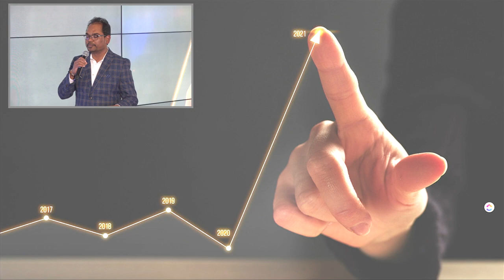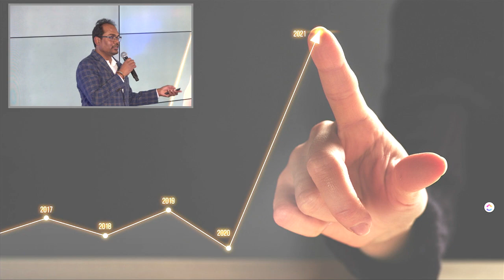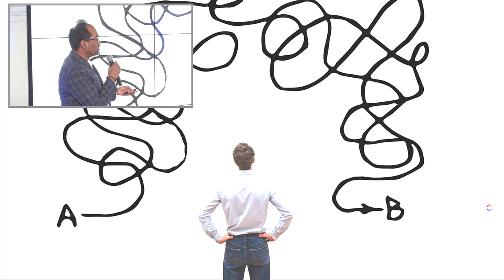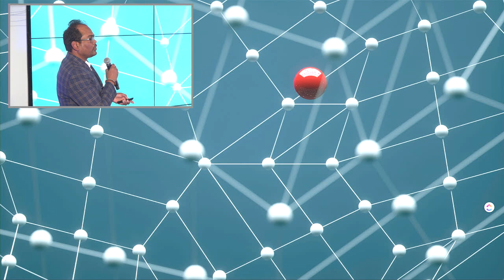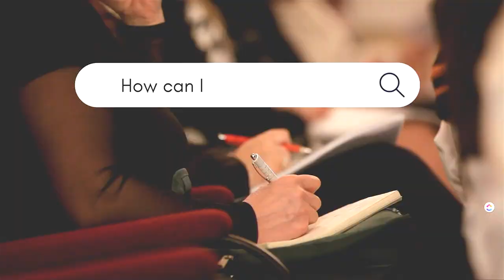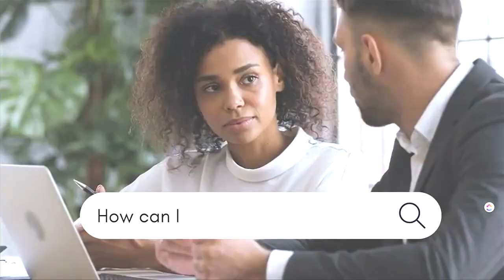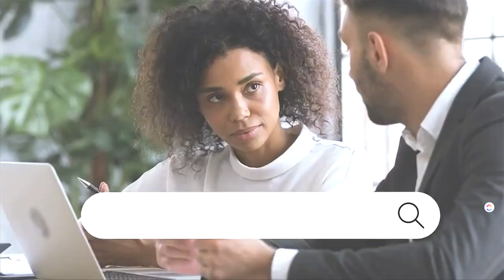Luminate Gala - Kiran Closing Keynote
Founder and CEO of N2N Services, Kiran Kodithala presents his closing Keynote at N2N Services' first Luminate Gala on Friday, December 15th, 2023